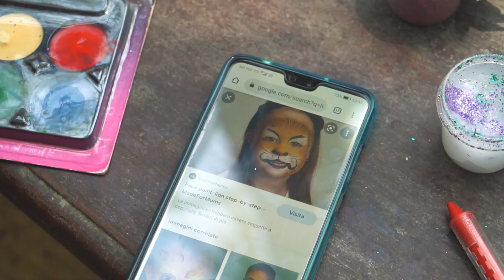The festival was AMAZING, The vlog was NOT! | Kaleidoscope Festival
Kaleidoscope festival Watamu was an epic weekend of Afro-Electronic music, amazing food, family fun and all round amazing times, and we really wanted to capture it in all its glory, but unfortunately it wasn't to be! Working, childcare and filming don't always go hand in hand, so here's our best effort to showcase this amazing weekend.
Keep an eye out for the official film, courtesy of the talented @dean_seton coming soon.

Family: @wherenextfamily
Adam - @imadamrogers
Ina - @inaplesca_
Malia - @maliasadventures

🎥 Awesome Vlog Edits by:
Anaita Sharifi